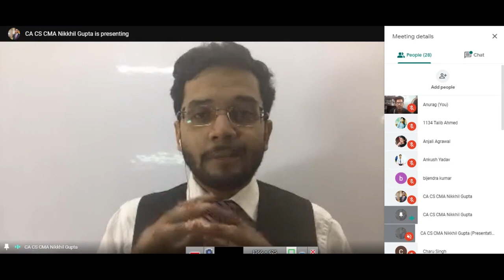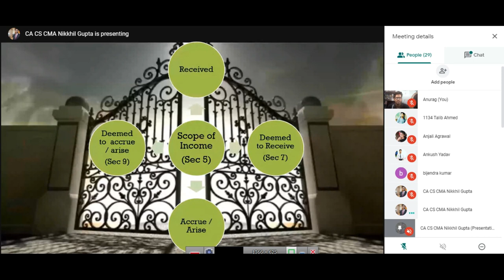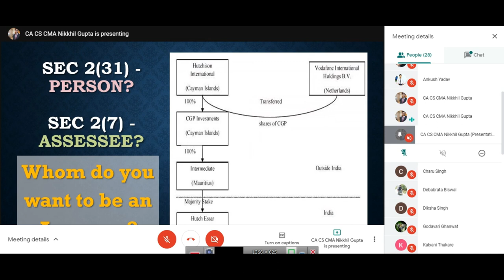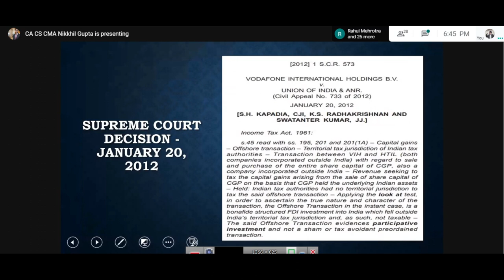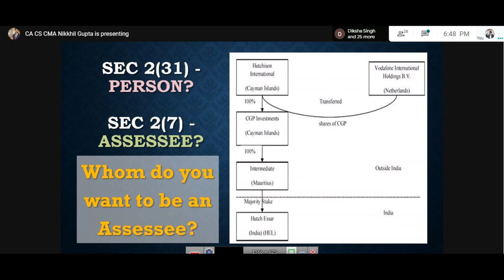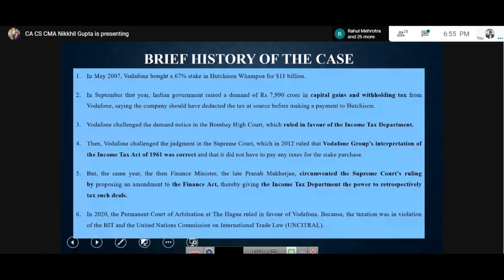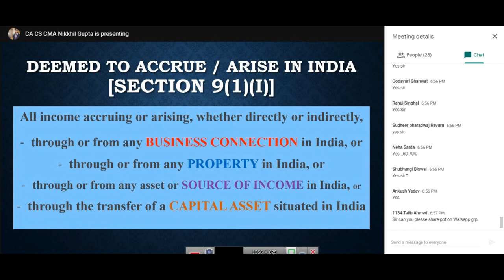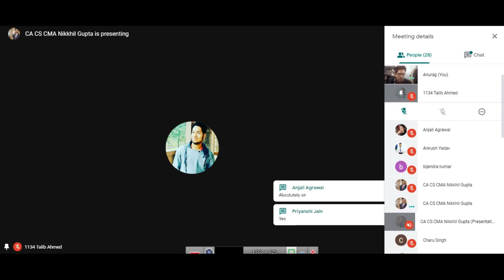THE VODAFONE CASE - Rs. 21000 Crore tax liability || CMA INTER DIRECT TAX - Live Session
Initially I was apprehensive about the idea of introducing such an advance concept (ie. Territorial Nexus in charging income-tax, as discussed in the Vodafone judgment) to the CMA Inter students (who have just begun their studies in taxation). But I must say my students worked hard and prepared themselves well for the session, by reading the relevant sections beforehand. Hence they enjoyed the session a lot and gained useful insights to the Vodafone case.

Link to the PPT used in the video (for your reference)

Inquiry on pen drive classes – 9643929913

Cost And Management Audit (Paper 19)

BVM / SPM (Paper 20)